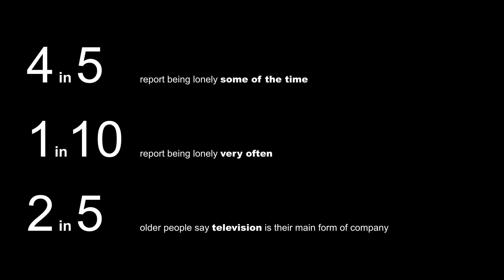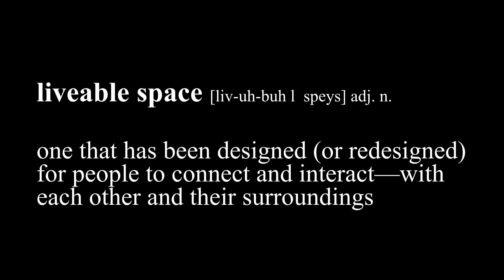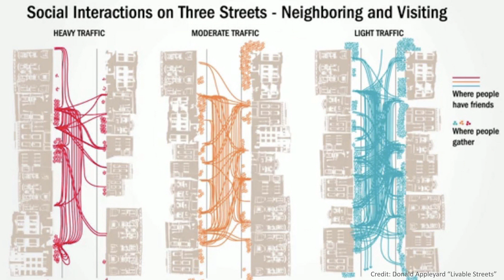The Power of Liveable Cities | Megan Streb | TEDxSouthampton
Why is it that despite us living closer together and having more access to communication tools, we feel more disconnected? In this inspirational and empowering talk, Megan Streb from Sustrans explores how we can be more connected to ourselves, our community, and our environment.

Megan Streb is an American transplant living in Southampton, UK. Her personal sustainability challenge, a ‘Buy Nothing New’ year, was featured on local radio and national magazines. Megan works to create change in a wider setting as part of Sustrans, an organisation which works to enable people to travel by foot, bike or public transport for more of the journeys they make every day.